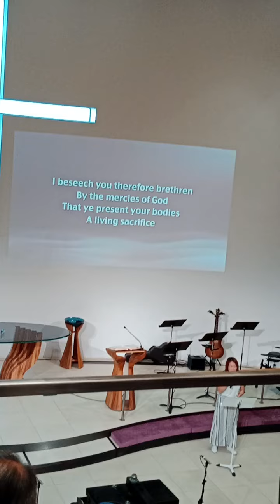Living Sacrifice by Yuki Monson